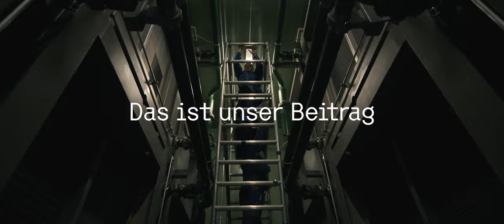The Power Of Nuclear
More than 1000 people work in the nuclear facilities in Beznau, Leibstadt and Würenlingen. Together, we are making an important contribution to the secure supply of electricity in Switzerland.